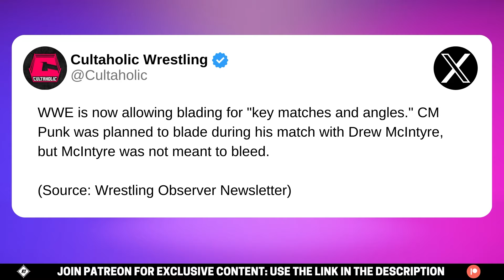WWE Makes MAJOR Change & HUGE Debut Planned For AEW WrestleDream